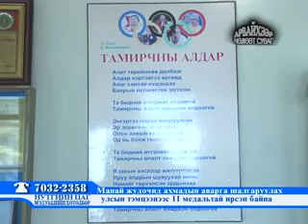Medee 02 25 2013